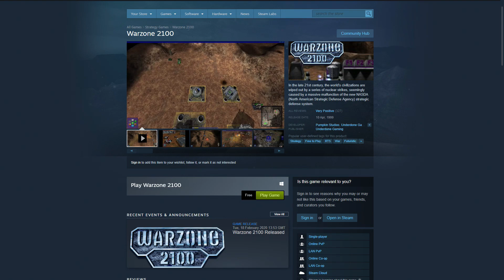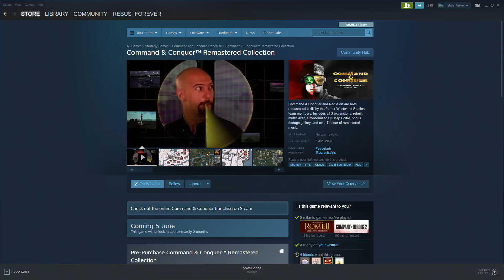A Blast From the Past - Warzone 2100